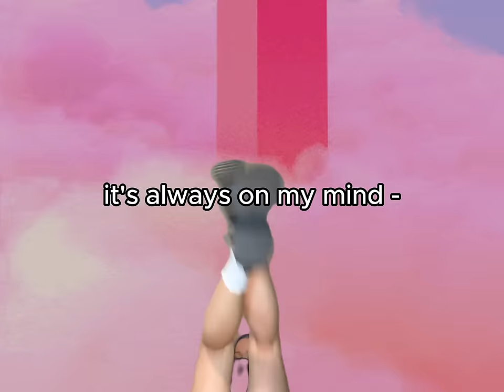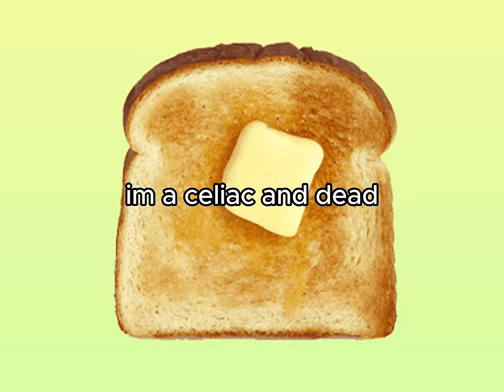Anya Nami - Bread (Official Music Video)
Lyrics:
All I, all I, all I all I wanted
Was a bit of bread

Mama called me disappointment,
Papa called me fat

I like it garlic, rye and brown
Banana, honey bun
Brioche, focaccia, naan
Bagel, baguette and croissant

I like it black and white,
I like it thick and fried,
It’s always on my mind

Bread

(Chorus)

Look at my bakery
I got sum cake, I got it flavory
It’s hot and spicy, sweet and savory
Bake it, cook it, make it right,
Matzo, pizza make me high
Sold my mom for piece of pie, bye, bye

Oh mamma mia,
That was a bad idea,
Explosive diarrhea,
That gluten’s really bad

But Sorry,
Bread makes me kinda horny,
My homies tried to warn me -
Im celiac and dead